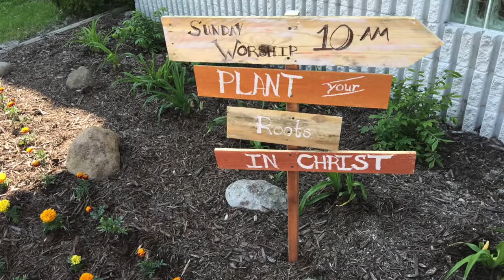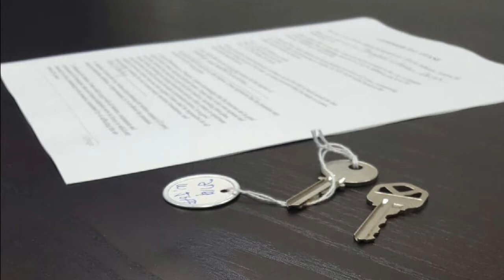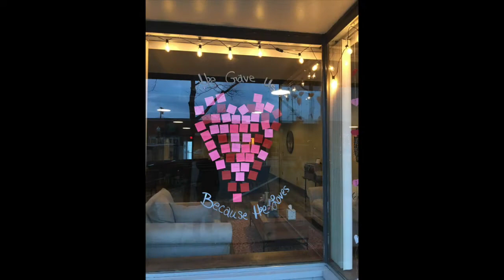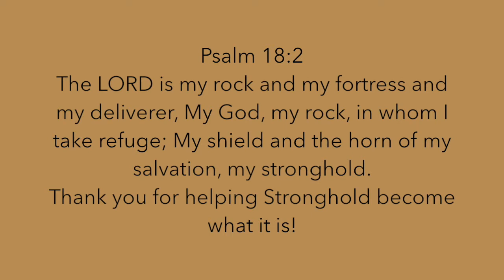2 Year Celebration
Video of the growth of Stronghold Church!